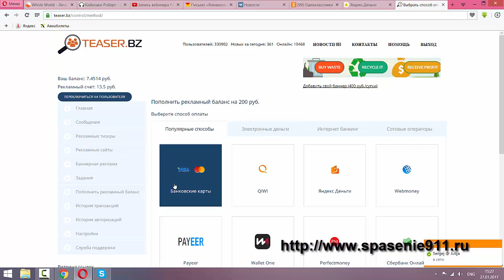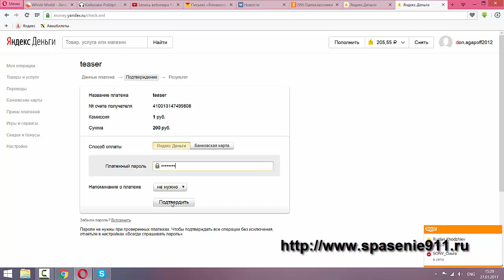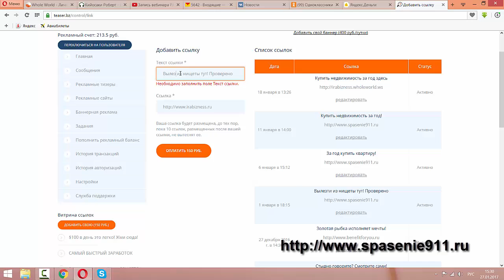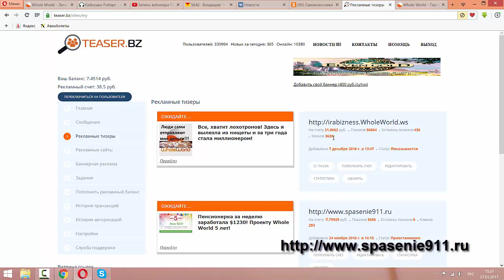Как пополнить баланс в тизерной рекламе и как запустить тизер